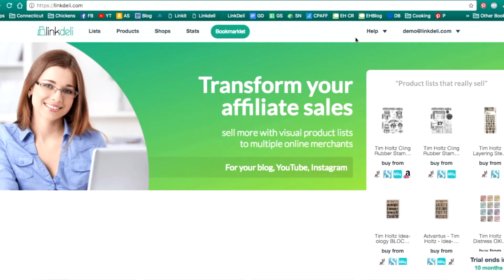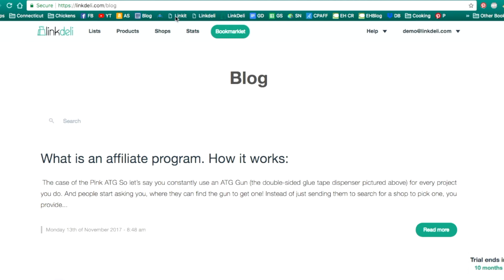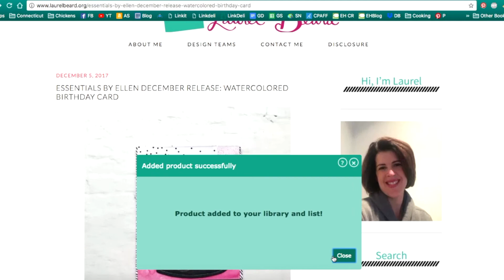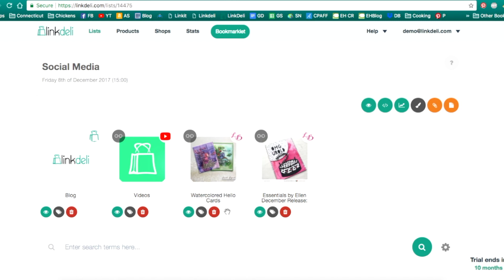Instagram Bio link to multiple affiliate links to products, videos, blog: LinkDeli Howto episode 4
You only get one link to add in your Instagram bio. With the LinkDeli instagram integration tool, you can make it count, and SELL!

LinkDeli builds visual affiliate product lists to multiple merchants, for your blog, YouTube and Instagram accounts.

See how you can fine-tune your LinkDeli blog widget to match your blog look and feel.